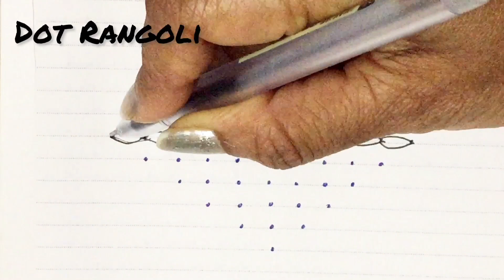13 dots rangoli rangoli with dots simple dot Kolam freehand easy dot Kolan